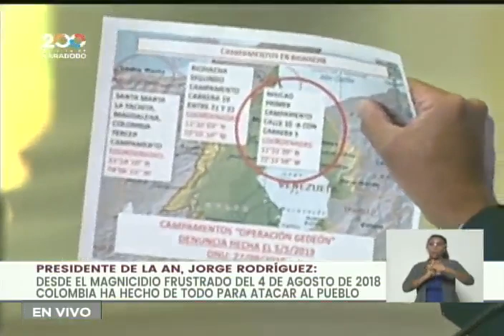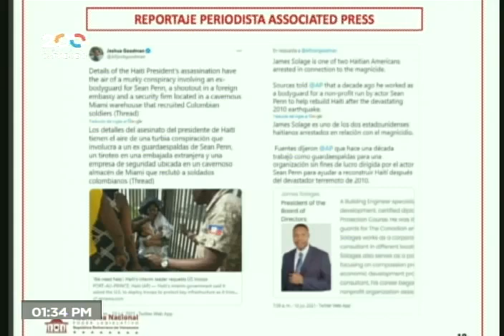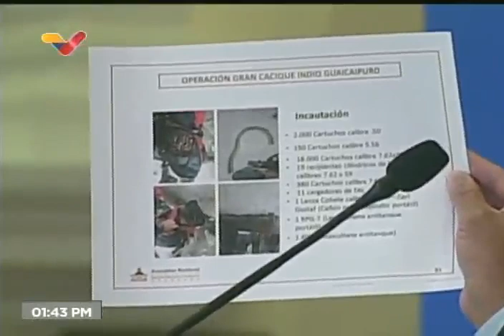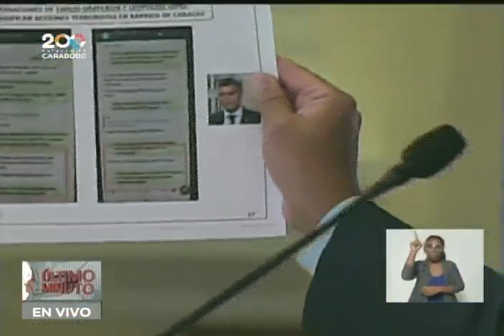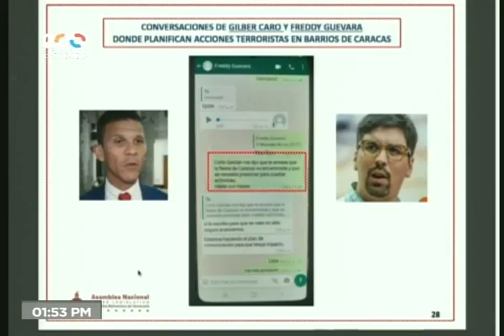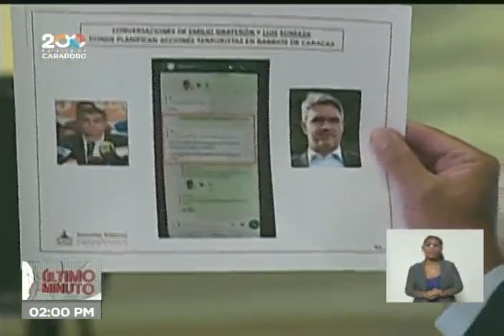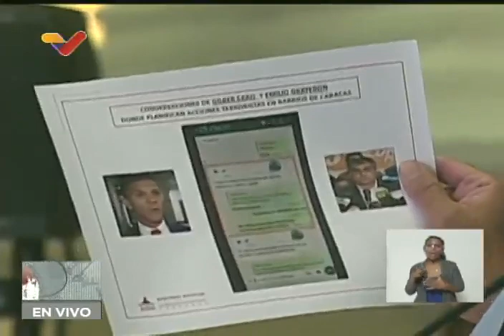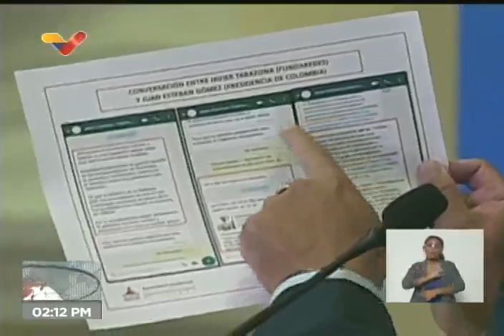Jorge Rodríguez, rueda de prensa completa: Cota 905, Freddy Guevara y nuevo atentado contra Maduro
El presidente de la Asamblea Nacional de Venezuela, diputado Jorge Rodríguez, condujo este 13 de julio de 2021 una rueda de prensa en torno a las evidencias encontradas entre los hechos ocurridos la semana pasada en la Cota 905 y sectores aledaños, y la oposición extremista venezolana. Mostró evidencias el involucramiento de Freddy Guevara, Luis Somoza, Emilio Graterón, Gilber Caro y otros miembros de Voluntad Popular en los hechos y la contratación o pago a malandros y delincuentes de la Cota 905 para realizar la llamada "Fiesta en Caracas" o asesinato de personas desde la Cota.

Indicó que el 22 de junio se intentó un nuevo atentado contra el Presidente Nicolás Maduro usando drones, que fueron desactivados por personal de inteligencia cuando el Jefe de Estado inauguraba un monumento por el Bicentenario de la Batalla de Carabobo. Señaló Rodríguez que el plan de los malandros iba a ejecutarse el 5 de Julio, durante el desfile por el Día de la Independencia, y mostró videos tomados de los teléfonos de los malandros en los que muestran una montaña en El Valle que habían tomado, desde donde se veía perfectamente la Academia Militar y el Paseo Monumental, donde se realizan los desfiles.

Indicó que la empresa CTU de Antonio Indriago, con sede en Miami, relacionada con el magnicidio del presidente de Haití Jovenel Moïse, también está relacionada con el atentado en drones contra Maduro de agosto de 2018 y también fue contratada para el concierto en Cúcuta de 2019 contra Maduro.

Bitcoin: 16zae5LZZNU7e8wwAKZXSEVo7bP2xZ1KwC

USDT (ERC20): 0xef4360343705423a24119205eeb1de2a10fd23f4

Petros: PFfDUW3cj1WD7cUPYg9MK2EtgG5nUgVzuc